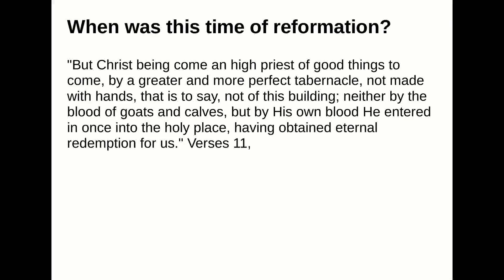When was this time of reformation?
Answer:
"But Christ being come an high priest of good things to come, by a greater and more perfect tabernacle, notmade with hands, that is to say, not of this building; neither by the blood of goats and calves, but by Hisown blood He entered in once into the holy place, having obtained eternal redemption for us." Verses 11,